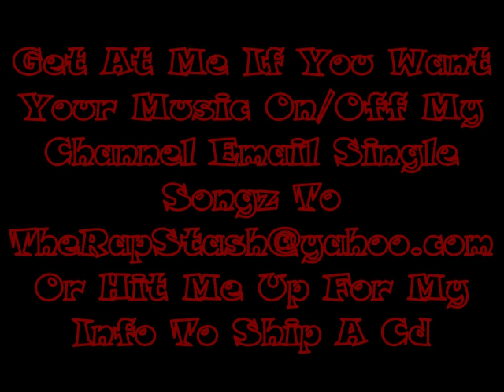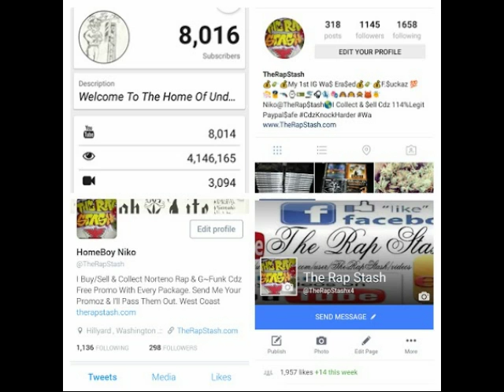Things That A Kid Did By Chili Bo